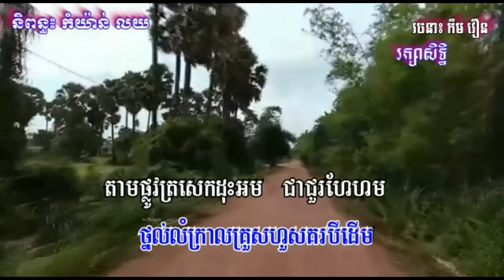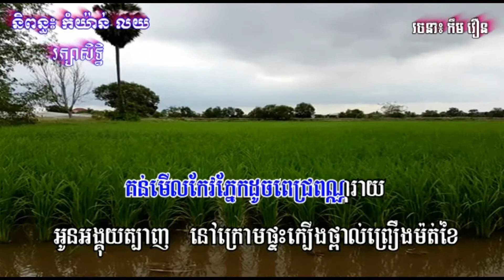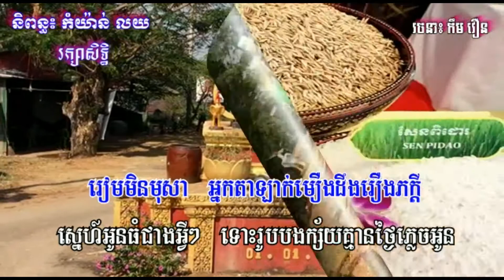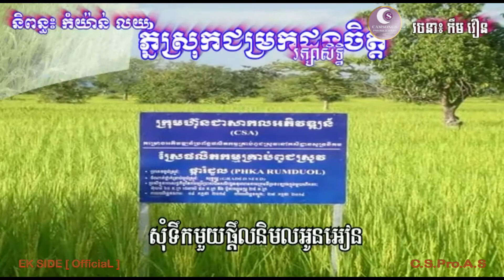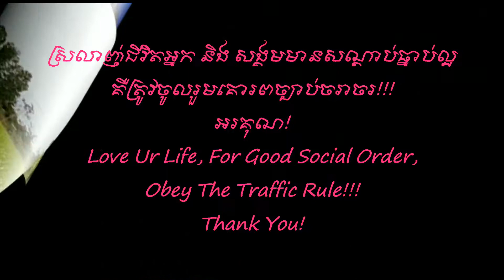ភ្នំស្រុកជំរកដួងចិត្ត - ឯក ស៊ីដេ | Phnom Srok Chum Rork Doung Chit - EK SIDE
Song's Description:
"Kompi Thmor " is :

- sung                : EK SIDE - Pich Thary

- written lyric    : KAMYANN LOY

- Marriage Music    : Nokoreach - Sdech Ptom

- and arranged : EK SIDE.

Sincerely yours!